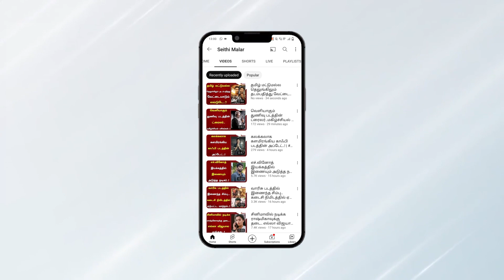ரத்தம் தெறிக்க வந்த விஜய் சேதுபதி..?அடுத்த ROLEX ..? | Vijay Sethupathi | Seithimalar